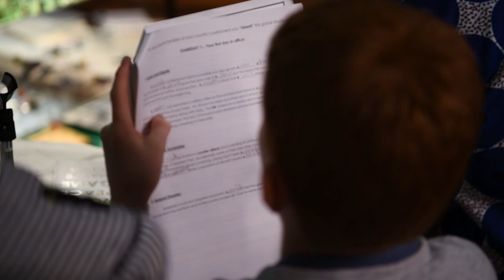World Peace Game - Adelaide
We were so proud to support superstar American educator, John Hunter and the World Peace Game at Annesley Junior School in Adelaide!

Through his World Peace Game program, John is helping future young leaders to tackle complex international problems and build a better world in the process.

Students from around Australia worked together to solve economic, social, and environmental crises, all while avoiding the imminent threat of war.

Teachers also participated in a masterclass that will enable them to bring the World Peace game to their own classrooms.